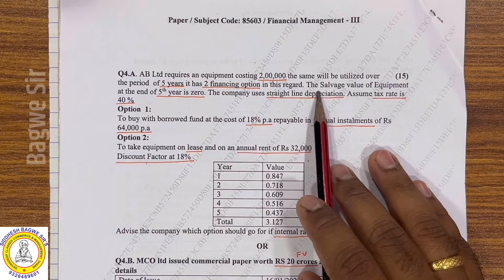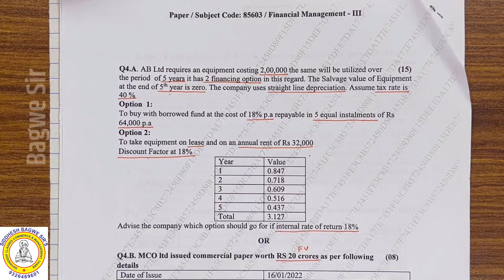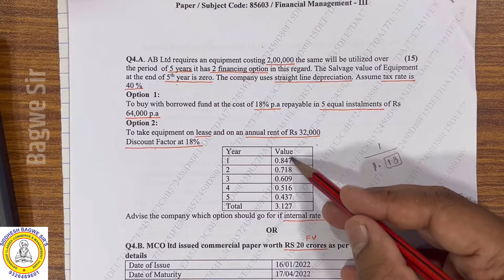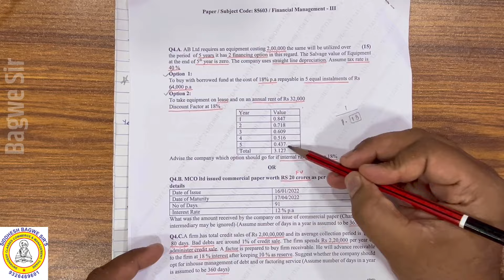TYBAF FM - Hire Purchase and Leasing